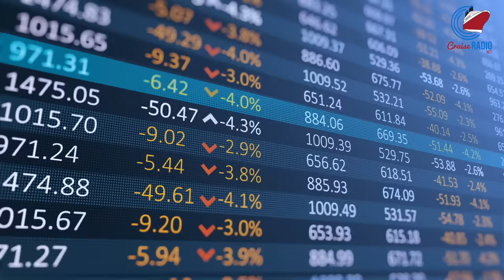Carnival Ship Gets Thumbs Up from Feds to Sail 'Cruise to Nowhere'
Cruise news today. Due to delays caused by Hurricane Idalia, the Port of Tampa was closed until late Thursday, affecting fuel tankers and cruise ships, including Carnival Paradise and Royal Caribbean's Serenade of the Seas. With the port prioritizing fuel shipments, Serenade of the Seas and Carnival Paradise didn’t return to Tampa until early this morning. Carnival Paradise will now sail a modified three-night "cruise to nowhere" with no port stops. While the Passenger Vessel Services Act generally mandates port stops for cruise ships, exceptions can be made for inclement weather, allowing ships to sail without stopping at a foreign port. The Celebrity Beyond assisted the Italian Coast Guard in a search and rescue operation late last week. The ship received a call from the Italian Coast Guard asking them to approach to create a wind and sea shelter for over 200 people on a fishing boat without life jackets. After pausing its weekly calls to Maui due to wildfires in Lāhainā, Norwegian Cruise Line's Pride of America will resume its operations this weekend. The cruise line had temporarily adjusted its itineraries earlier this month to alleviate stress on local resources. During its time away, the line contributed $50,000 to Maui United Way and collected over $150,000 in essential supplies for the community. Cruise line stock prices for CCL, RCL, and NCLH.

[Connect]